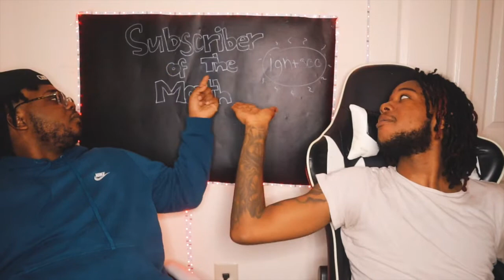KID CUDI MR. SOLO DOLLO lll (REACTION)| THE VIBE IS REAL😭🙌🏽‼️